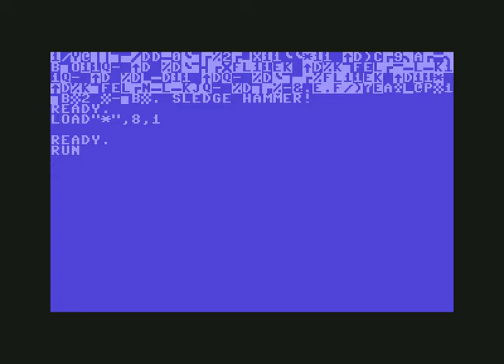Stardom Intro 3 ! Commodore 64 (C64)